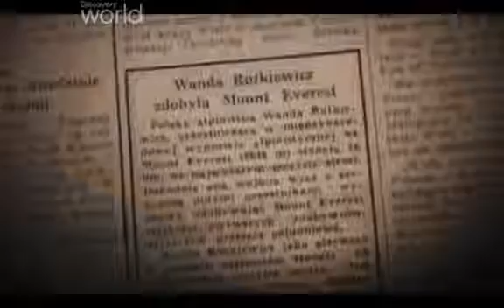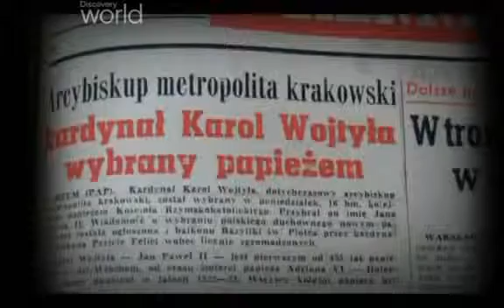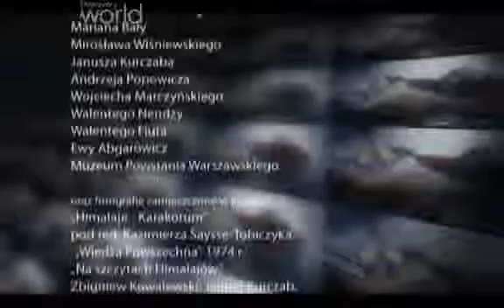Wyprawy 1939-1980 (seria Himalaiści)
Film opowiada o wyprawach w Góry Wysokie od okresu II Wojny Światowej, po koniec lat siedemdziesiątych.

Materiał: Discovery World